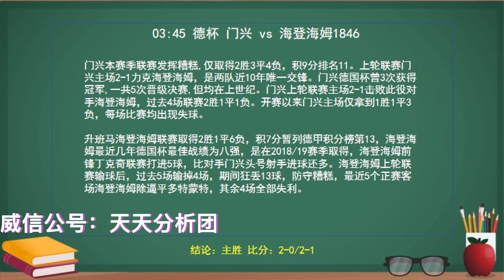今日竞彩赛事 解盘 分析 预测 直播 2023/10/31丨埃克塞特城 vs 米堡丨门兴 vs 海登海姆丨博洛尼亚 vs 维罗纳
埃克塞特城 vs 米德尔斯堡
英格兰联赛杯
11/01 03:45
米德尔斯堡 -0.5/1
1-2/1-3
主负

门兴格拉德巴赫 vs 海登海姆1846
德国足协杯
11/01 03:45
门兴格拉德巴赫 -1
2-0/2-1
主胜

博洛尼亚 vs 维罗纳
意大利杯
11/01 04:00
博洛尼亚 -0.5/1
2-0/2-1
主胜

公众号：天天分析团

泡泡聊天官网【ya.cn】

安卓手机：在应用商店或者百度搜索【MosTalk】

苹果手机：直接在APP STORE搜索【MosGram】

下载完成后 请加我泡泡聊天: SP199大写的SP【千千】